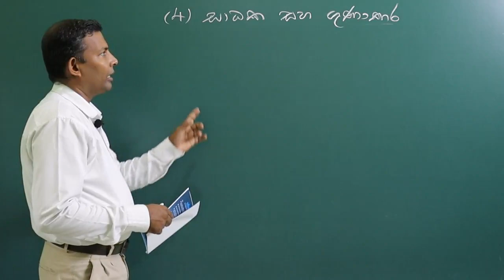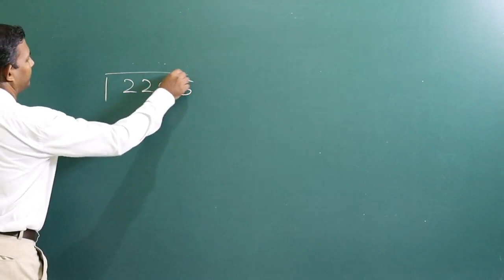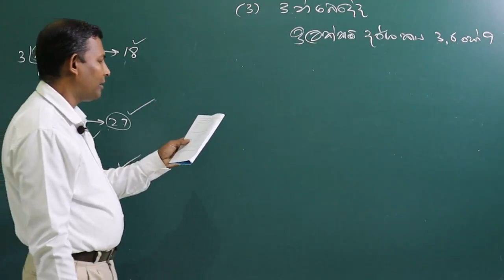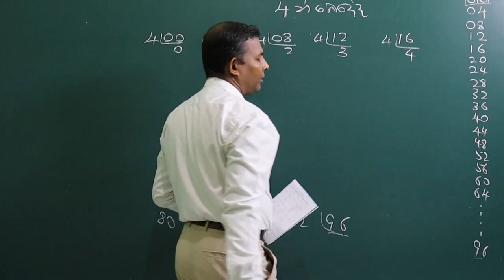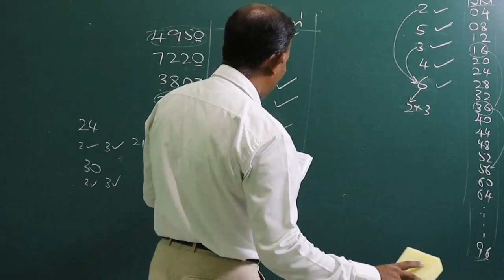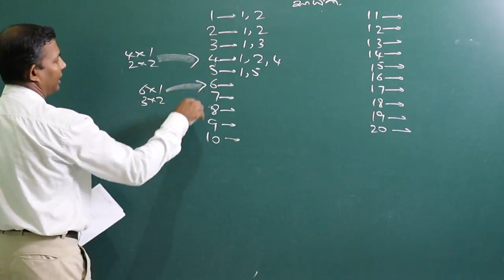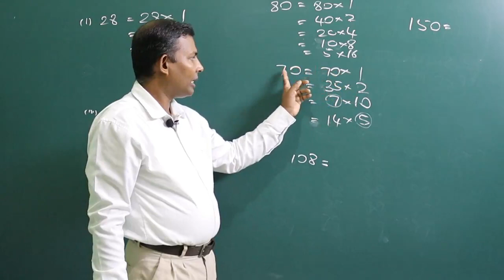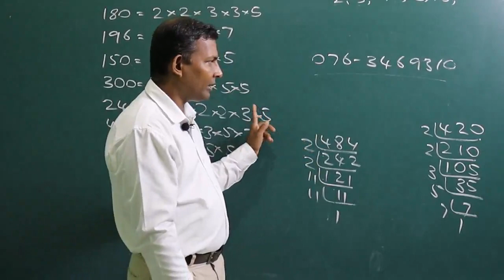G7 JAN. WEEK - 01